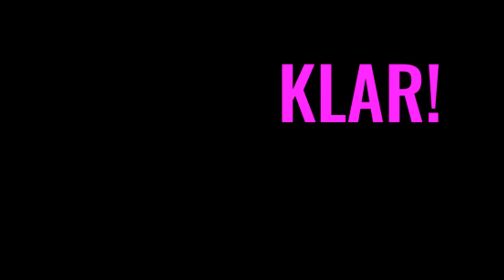Ryddetid, timeglass med musikk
Video med ryddetid i klasserommet. Varer i ett og et halvt minutt med timeglass